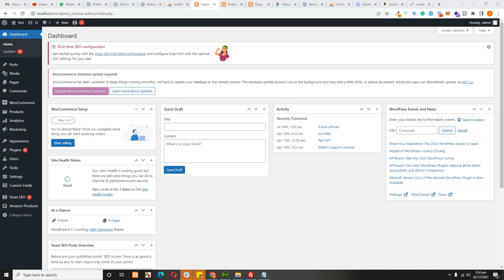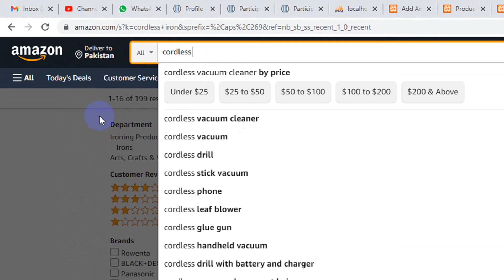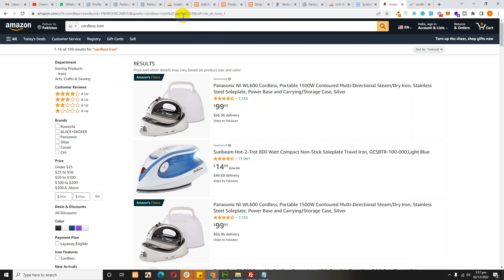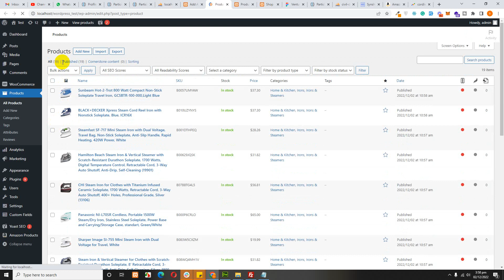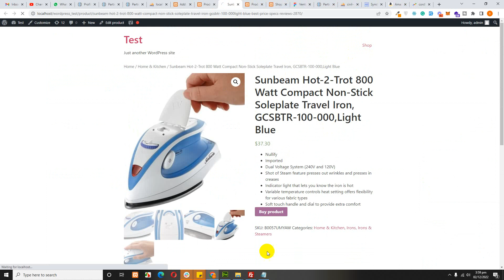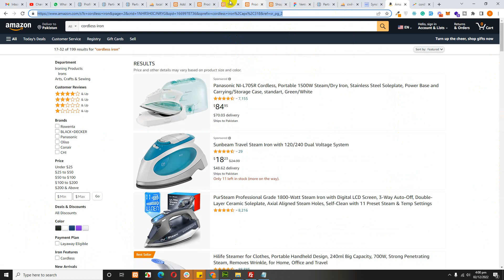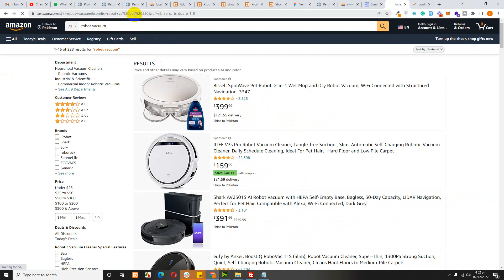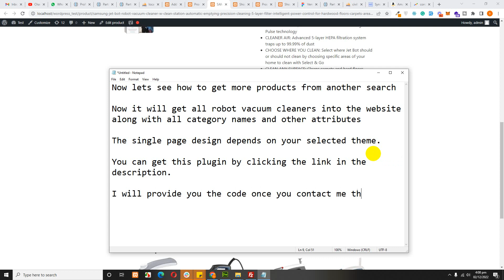How to import Products from Amazon to WooCommerce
You will learn how to get amazon products to woocommerce very fast. The plugin is very cheap and costs only $5 from this

amazon to woocommerce,
grab products from amazon,
add bulk products to woocommerce,
woocommerce bulk upload,
how to get amazon products to woocommerce,
scrape amazon products to woocommerce,
import amazon products to woocommerce,
amazon to woocommerce items,
import amazon items to woocommerce products,
scraperApi,
scrapperApi,
scraper api,
scrapper api